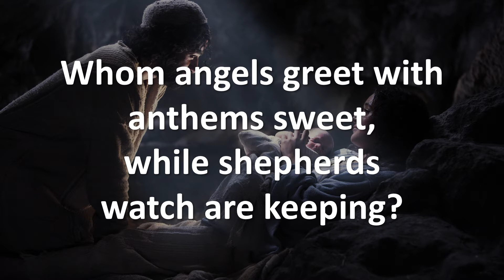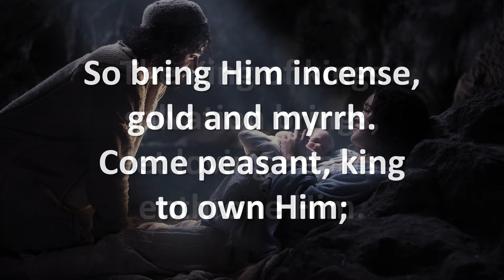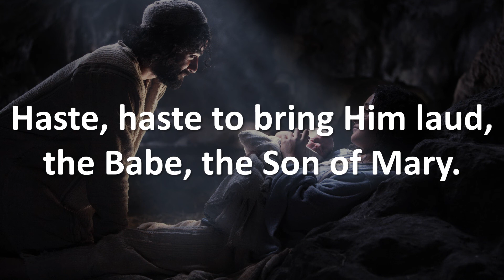What Child Is This?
Sometimes a severe illness can be the spark that starts a fire of spiritual renewal.  That was the case with William Chatterton Dix, who wrote the words to "What Child Is This?"  In 1865, Dix was recovering from his illness at home, and he was inspired to write several hymns, including this one.  It was later set to the tune of "Greensleeves," a traditional English folks song, and it has become one of the most powerful and inspirational Christmas hymns of all time.

This wonderful old carol has been part of our band's repertoire since we first began doing performances during the Christmas season.  It's still one of our favorites, so when we finally recorded it, we enlisted the help of Bob Banerjee to play violin.  We think we've captured the essence and spirit of the song, and we pray that it will be a blessing to you, much as it has been to us over the years.

Christmas blessings to you and yours!